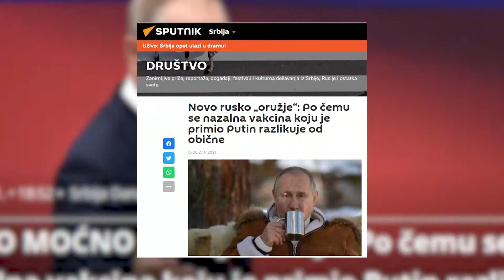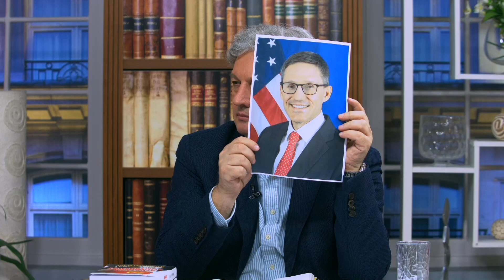Broj zarazenih u Srbiji opada ali nema mesta za opustanje - DJS - (TV Happy 29.11.2021)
Gosti: Prof dr Sergej Boljević - Profesor na medicinskom Univerzitetu Sečenova
Prof dr Vladimir Jakovljević - Dekan Medicinskog fakulteta u Kragujevcu
Kristijan Kaš - Nekadašnji oficir KFOR-a